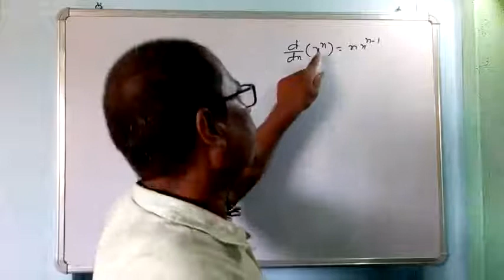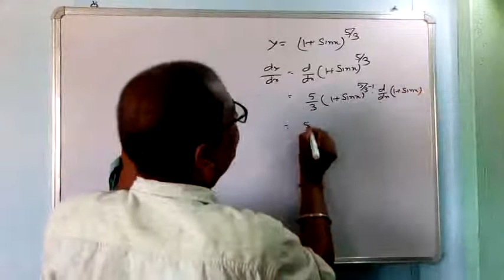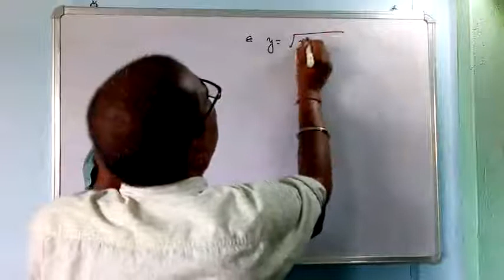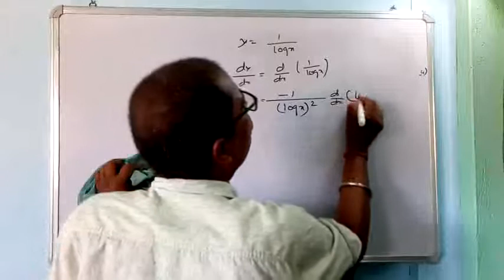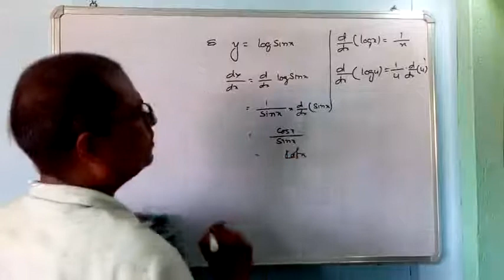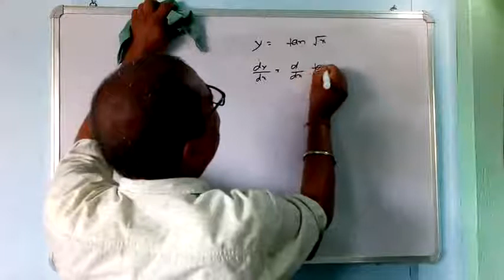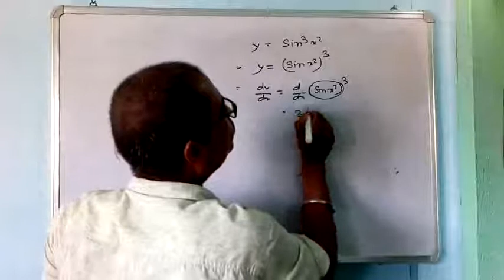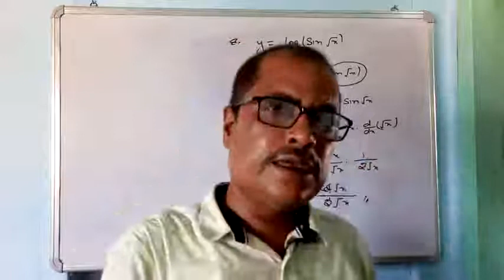Derivative/class 12/part 2/chain rule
In this video I am showing you the chain rule of differentiation for class 12 of all boards of India.